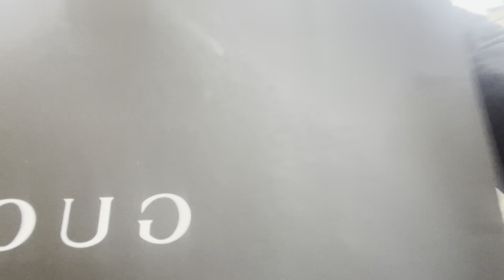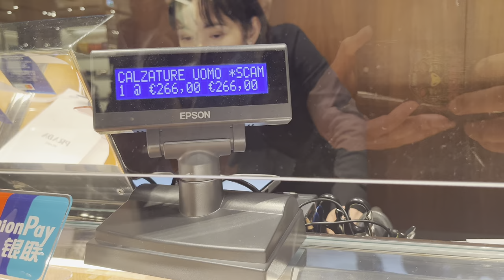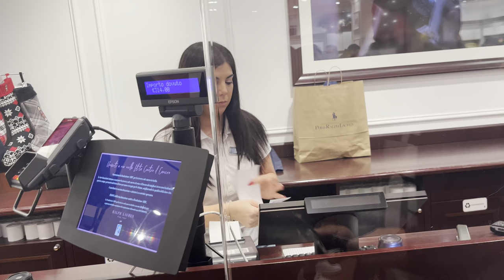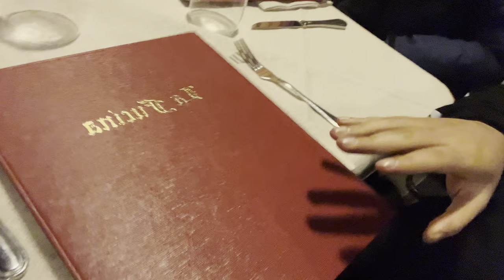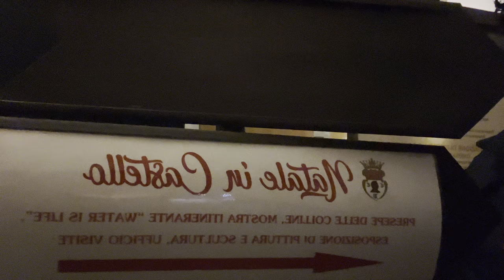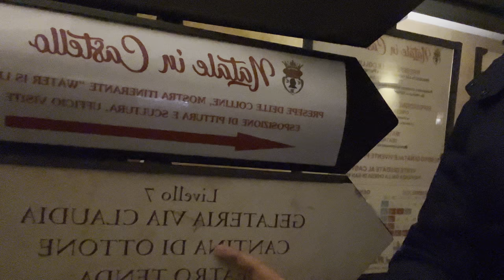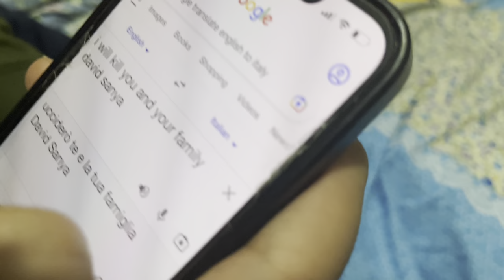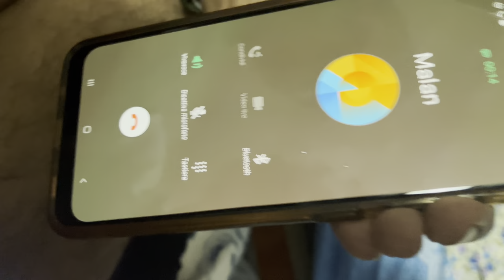Gsdem in Italy | Retail Therapy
Going shopping with the Gnem, light splash. Snook into a castle in the mountains and munched up. Met SH!T BOI!